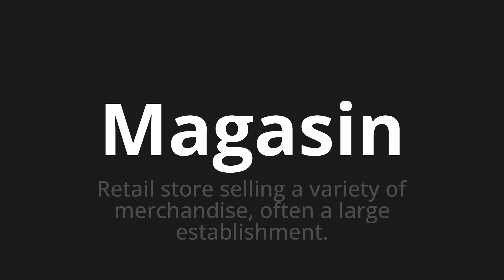How to pronounce Magasin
Master the Pronunciation of 'Magasin Which means store' - which means : Retail Store Selling a variety of merchandise, often a large establishment. 📝 with @BaguettePronunciation 🎓🗣️ - [Your Guide to French]

Learn to pronounce 'Magasin' perfectly in French with our easy and engaging tutorial by @BaguettePronunciation! 📖📽️ In this comprehensive video, we provide you with native speaker examples 🗣️👂 and phonetic breakdowns 🎵 to ensure you get the pronunciation just right.

How to say Store in French